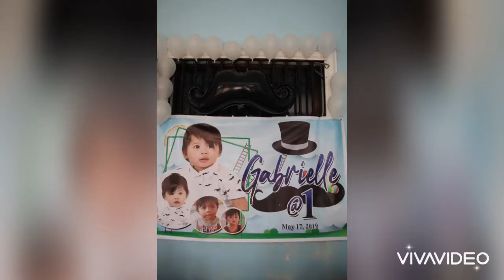Gabrielle’s 1st Birthday